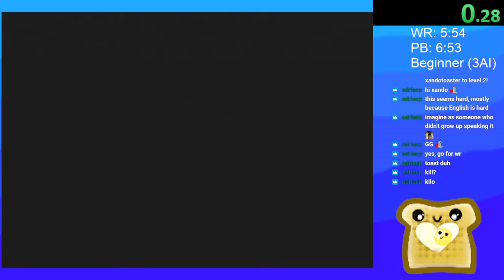Scrabble PS1 (NTSC) - Beginner 3AI pb - 6m43s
Played on ps2 console with fds enabled (model 75001)